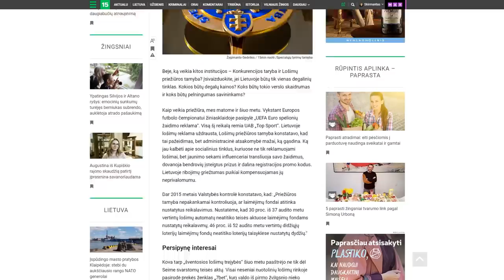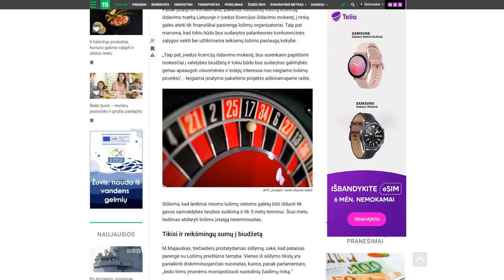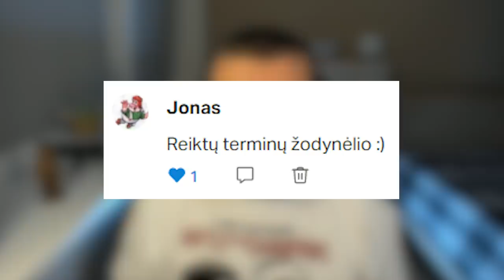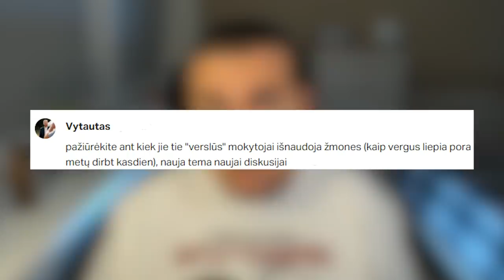Lietuviškas "Kortų namelis"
Erikas ir Andrius yra profesionalūs pokerio žaidėjai. Jų laimėjimai skaičiuojami šimtais tūkstančių, jie moka mokesčius Lietuvoje, tokių kaip jie yra ne vienas.  Erikas moko žaisti pokerį ir sako, kad lietuviams tai labai viliojanti karjera. Deja, ji nelegali, nes lošimų verslo šulai įstatymus susitvarkė taip, jog pokerio žaidėjai atsidūrė už įstatymų ribos.